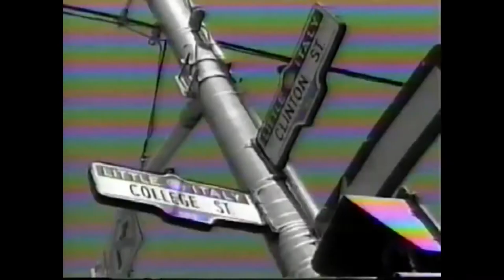Citytv Great Movies Bumper and Station ID 2001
Wait for it - this one is cute :)